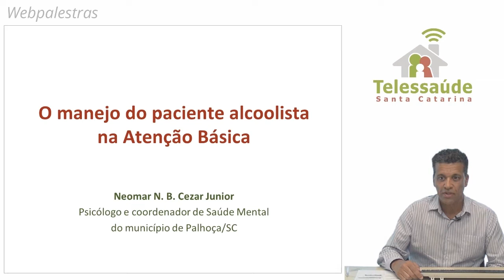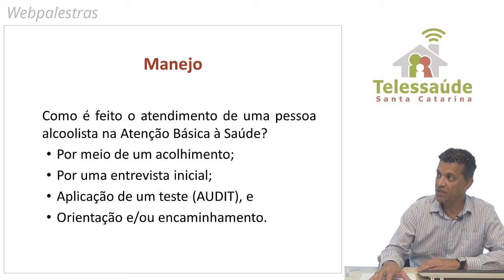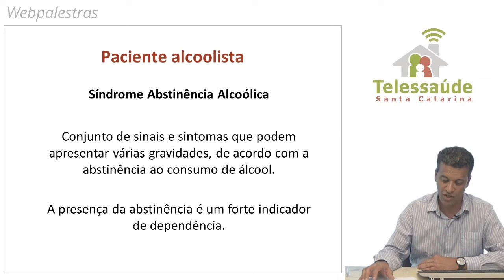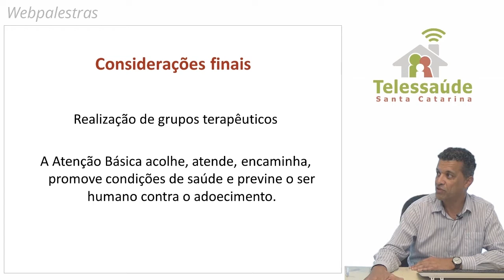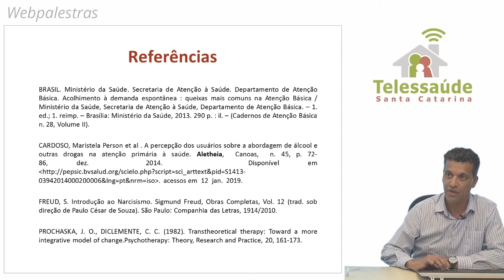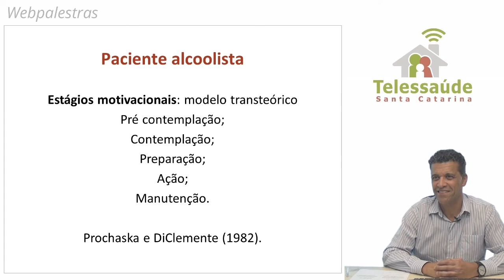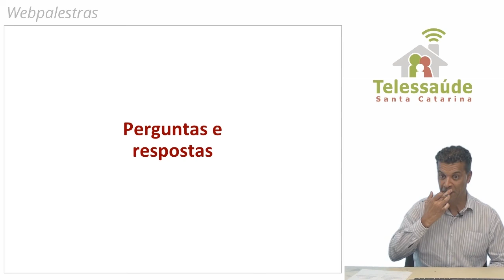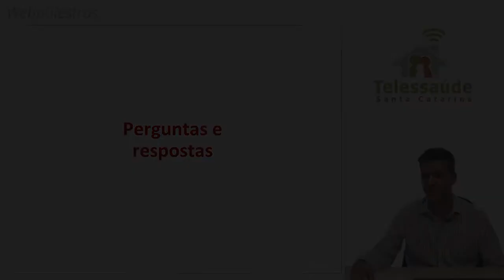Webpalestra - Manejo do paciente alcoolista na Atenção Básica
Webpalestra realizada no dia 22 de março de 2019 sobre o manejo do paciente alcoolista na Atenção Básica, com o psicólogo Neomar N. B. Cezar Junior.

Resumo: A bebida alcoólica é entendida como um tipo de droga lítica e seu consumo é permitido a pessoas maiores de 18 anos de idade. No Brasil, o seu consumo está acima da média mundial e pesquisas recentes apontam um alto índice de morte provocada pelo seu consumo. Esta webpalestra tem como objetivo dialogar sobre o atendimento e manejo da pessoa alcoolista na Atenção Básica de Saúde.

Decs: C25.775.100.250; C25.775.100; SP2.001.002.